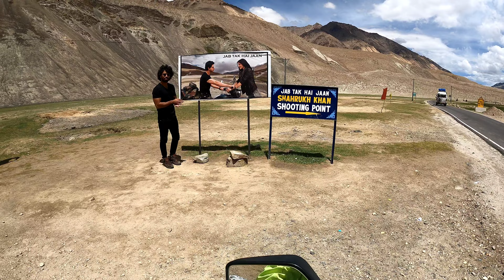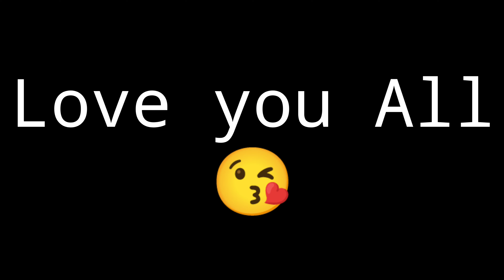India 🇮🇳 china 🇨🇳 Pangong Lake | Leh Ladakh ride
Leh Ladakh

Khulumbai 🙏🙏🙏

Bhul hua bur khoma koribo 🙏🙏🙏